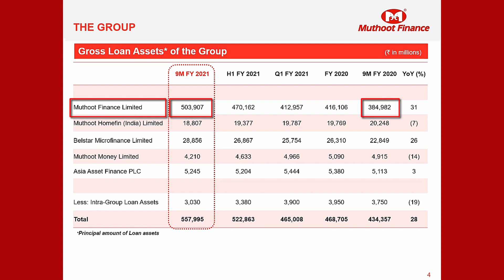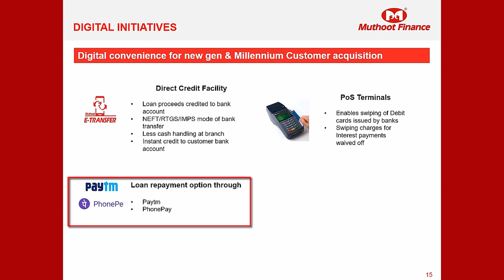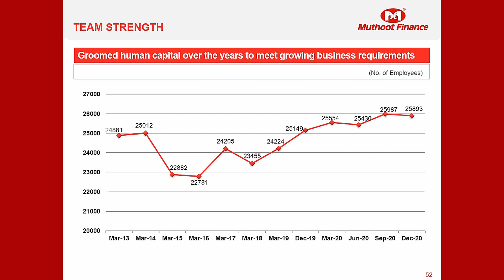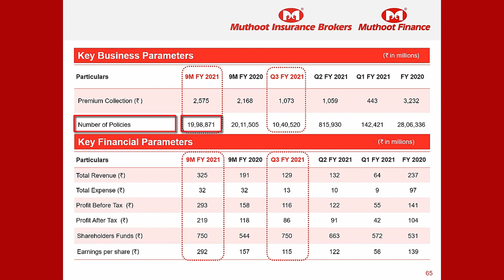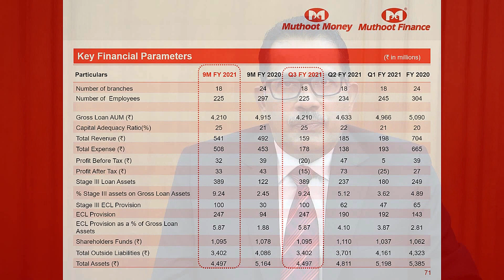The Muthoot Group | Q3 FY 2021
Shri George Alexander Muthoot, Managing Director, Muthoot Finance speaks on Q3 FY 2021 results.

TheMuthootGroup has always aimed to achieve and deliver more than promised. We are currently serving more than 200,000 customers each day with more than 5400 branches spread across the country.

Our main aim is to put the needs of the customer first before anything else. We strive to provide you with the best quality of service under the Muthoot Brand Umbrella and we do the same with a smile and thank you.

The Muthoot Group thanks everyone for showing their constant support and belief in us, thereby making Q3 FY 2021 a successful one.